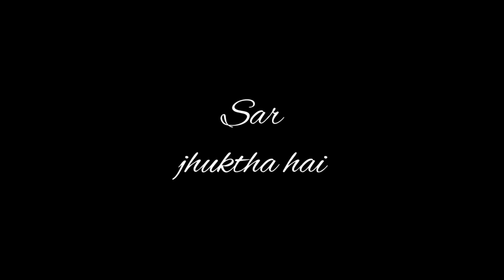Tujhme rab diktha hai song / Tujhme rab diktha hai whatsapp status lyrics /